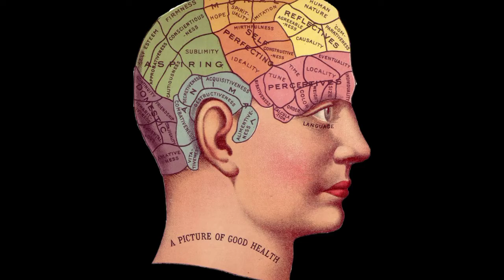सबसे ज्यादा मर्डर कहाँ होते हैं? 😇Where Do Most If The Murders Happen? 😇 Random Fact😀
सबसे ज्यादा मर्डर कहाँ होते हैं?
Where Do Most If The Murders Happen?

आपके अपने AGSV Fact YouTube Channel मे आपका स्वागत है|
हम आपके लिए दुनिया के सभी रहस्यमय, रोमांचित, जनरल नालेज एवम् सच्ची घटनाओ से जुड़ी तथ्य लाते रहेंगे|

Your Query:
sabse jyada murder kaha hote hai
libya
jhilo ka desh
kele ke fayde
sabse bada ola
bina purnima ka mahina